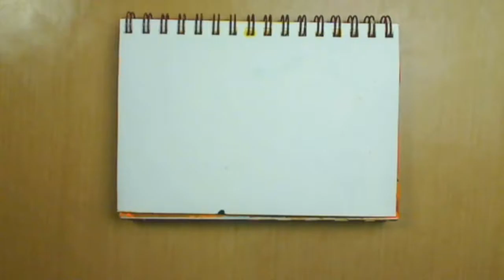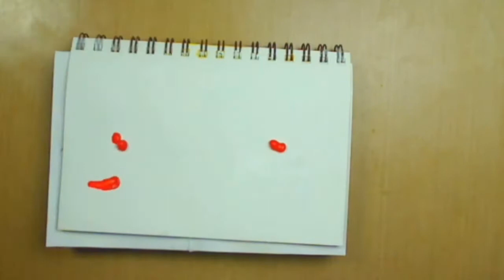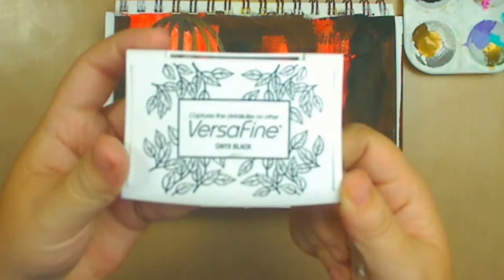Art Journal Page - Halloween Witch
My Etsy Store

Just another Halloween Art Journal Page :)